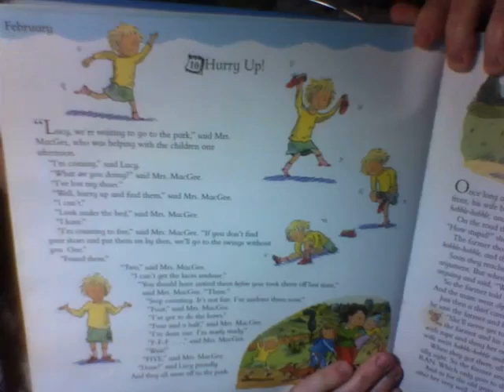Thursday 2/10/2021 Karina, I Love You!!!!!!!!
A Year Full of Stories. 366 Days of Story and Rhyme By Georgie Adams, Illustrated by Selina Young - Hurry Up

Favorite Poems Old And New Selection By Helen Ferris Illustrated By Leonard Weisgard.

From All The World To Me - Section...

- She Was A Pretty Little Girl

Bedtime Songs